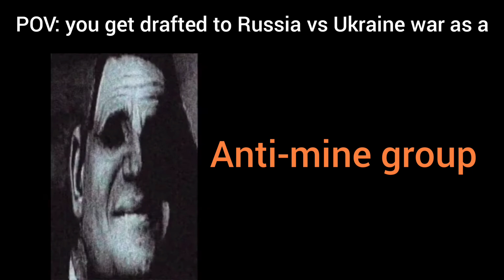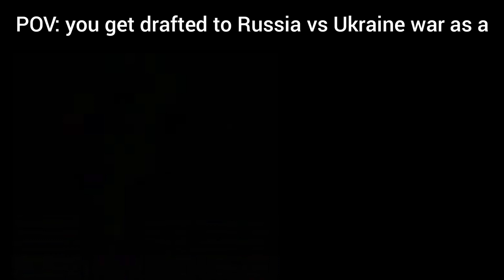Mr.incredible becoming uncanny (POV: you get drafted into war as a)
CAN WE MAKE THIS MEME THE BEST MEME OF 2022? 😂👍🤣❤